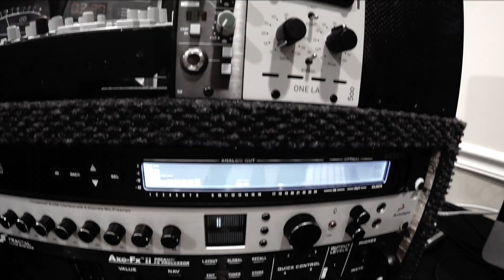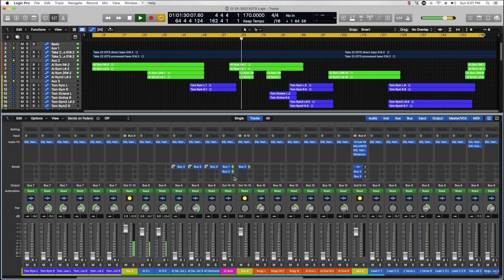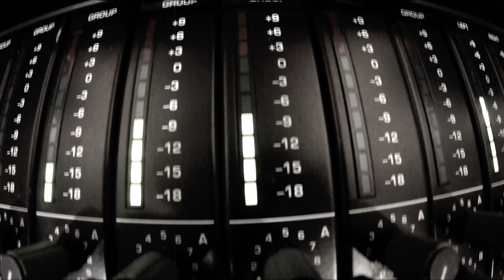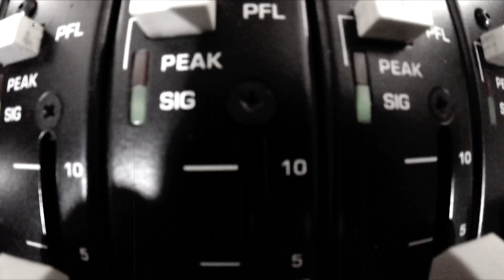I of the Storm - studio version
I ran a few camera / screen shots while remixing / remastering a track from 2014 called "I of the storm".  I am using a hybrid approach by using Logic as my "HD Recorder", SSL 360 as my channel EQ and Comp, and the MOTU 24 a/o for summing on the console, then reconverted through the Antelope Audio Discrete 8 back into Logic.  I used to master this using waves, fabfilter and SSL plugins to the final output...